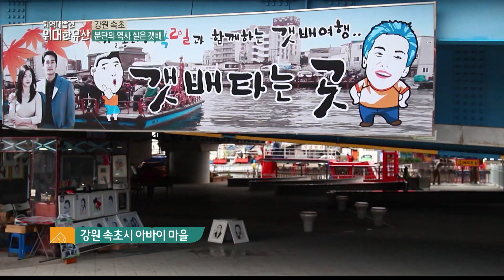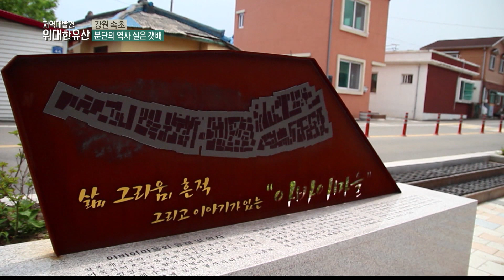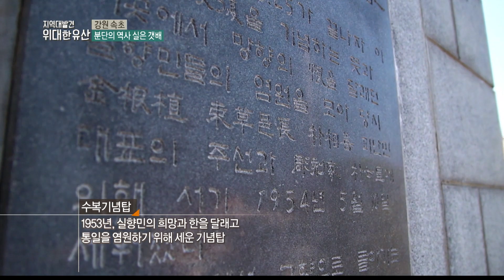【풍경tv】지역대발견 위대한 유산 강원도 속초 '분단의 역사 실은 갯배'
언제든 마음만 먹으면 갈 수 있는 게 고향이지만
이북에 고향을 둔 실향민들에게 고향은 멀기만 하다.
이들의 제2의 고향이 된 속초 아바이 마을엔
60년 넘는 분단의 역사를 간직한 위대한 유산, 갯배가 있다.